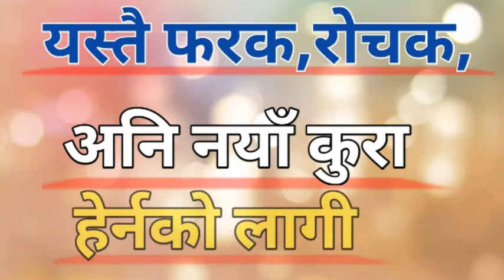चार नयाँ युवा खेलाडीसहित युएई विरुद्ध १६ सदस्यीय टोलिको घोषणा /नजिक को साथी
Note- यदि तपाईसंग पनि केहि अनौठो कला र प्रतिभा छ वा तपाईको नजिक कोहि त्यस्तो प्रतिभावान व्यक्ति हुनुहुन्छ भने हामीलाई सम्पर्क गर्नुहोस् सम्पर्क को लागी हामिलाइ म्यासेज गर्नु होला